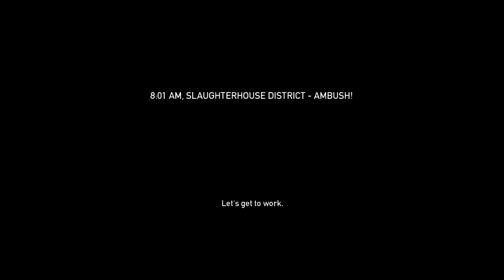Let's Fail PAYDAY: The Heist [Part 1] Slaughterhouse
A series of failed attempts of playing PAYDAY The Heist on Steam with some friends online. Played by myself, Tik1115, Jekkyll, and Shane. Unfortunately I had 130 FPS while playing the game so the video looks choppy as Bandicam only can record up to 60 FPS. Enjoy!